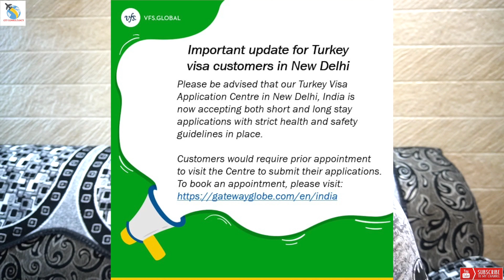Vfs Centres are upon now in Delhi.( HINDI ) GTT VISA CONSULTANT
Hi my name is Suraj Gill..